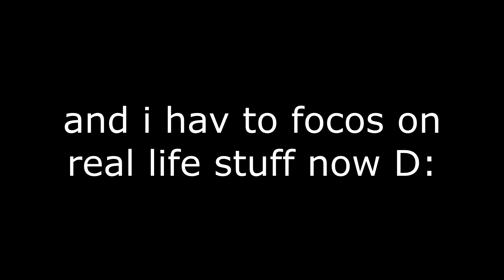channel update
:C